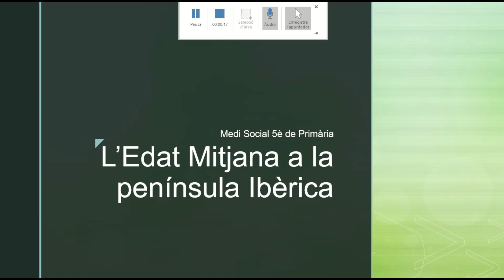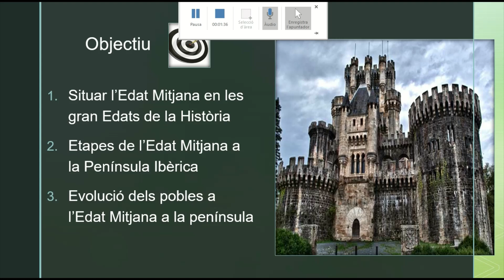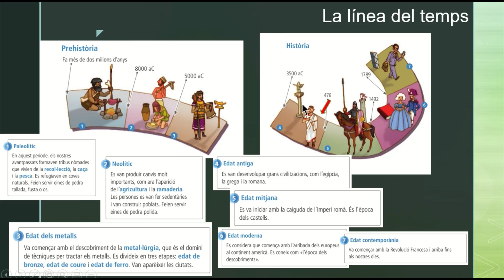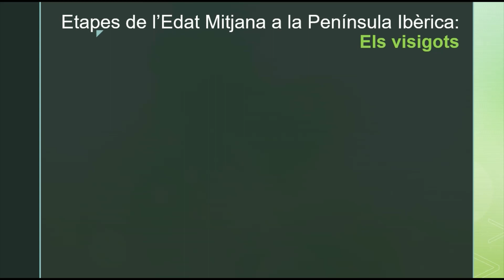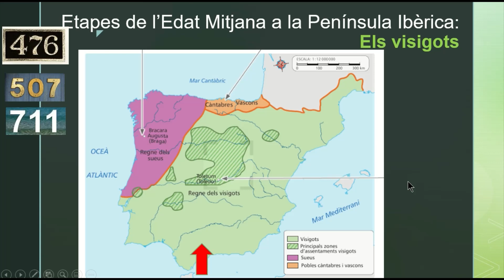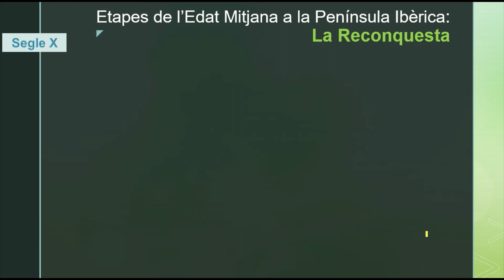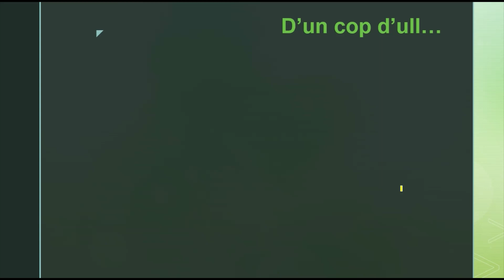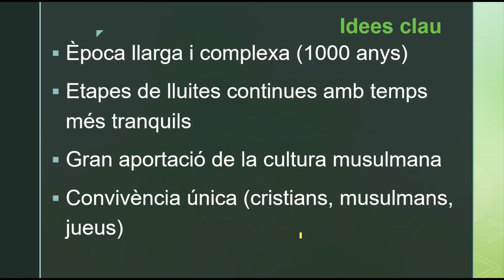Edat Mitjana a la Península Ibèrica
Vídeo per resumir l'evolució de l'Edat Mitjana a la península: l'establiment dels visigots, la conquesta de l'Islam i assentament de Al Andalus, i la reconquesta dels Regnes Cristians.
Cinquè de Primària, Maristes Valldemia de Mataró,